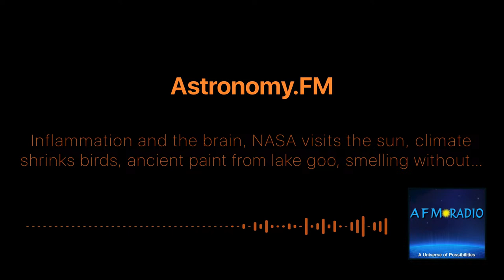Astronomy.FM Live Stream